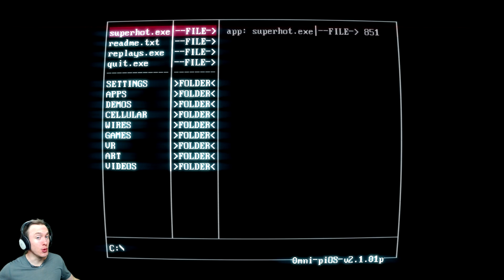Super Hot ►6:26am Coffee